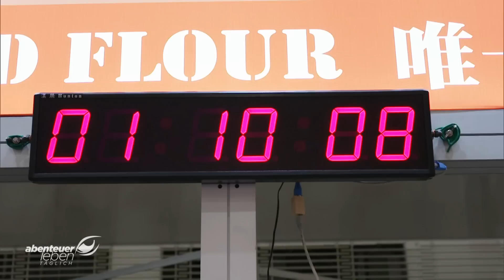Die JUNGBÄCKER müssen sich beweisen: DIE Weltmeisterschaft in Asien | Abenteuer Leben | Kabel Eins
Die Bäcker-Weltmeisterschaft der Junioren findet dieses Jahr zum ersten Mal in Asien statt. In Taipeh, der Hauptstadt Taiwans. Malika Boymirzoeva und Alexander Weinhold treten für Deutschland an. Wir haben das deutsche Team begleitet.